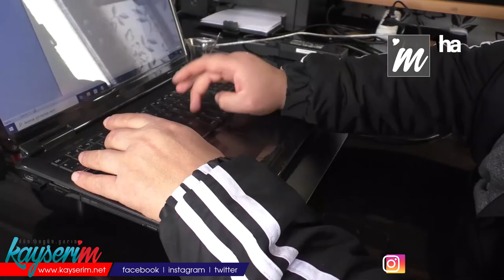İkinci el bilgisayar alırken dikkat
KAYSERİ (1HA – ÖZEL HABER) – Ekonomik koşullar nedeniyle alım gücü düşenler, ikinci el ürünlere yöneliyor. Özellikle bilgisayar ve cep telefonu gibi elektronik cihaz almak isteyenlerin mağdur olmamak için dikkat etmesi gerekiyor.

İkinci el bilgisayar almanın riskli olduğunu belirten bilişim ürünleri satışı yapan Ahmet Adıbelli,  “İnsanlar hangi yazılımı, programı yükledi, bilgisayarı yordu mu, bu gibi durumları bilmeden ikinci el bilgisayar alınmaz. İkinci el bilgisayar alırken ekran kartı çipinin basılıp basılmadığına dikkat etmeliyiz çünkü ekran kartı çipinin basılan bir bilgisayarın ömrü 3 aydır. 3 ayın sonunda tekrar bozulur. Bilgisayarda soğutma sistemi önemlidir Bilgisayar ömrünün uzun olması için soğutma sisteminin 2 yılda bir fanına bakım yapılması gerekir. Giriş çıkış birimlerinin, USB girişlerinin kontrol edilmesi lazım. USB’deki ufak kırıklıklar kısa devre yapıp bilgisayarın ana kartının bozulmasına sebep oluyor. Bilgisayarın iş yapabilmesi için en az 5’inci 6’ncı nesil olması lazım çünkü 5’inci 6’ncı neslin altındaki bilgisayarlar ömrünü tamamlamış demektir. Bilgisayar almadan önce ne tür yazılımlar yüklenmiş, zararlı zararsız ne şekilde kullanıldığının bilinmesi gerekir. Diğer türlü herhangi bir inceleme de hukuksal sorunlarla karşı karşıya kalınabilir” diye konuştu.

Vatandaşın alım gücünün düştüğünü anımsatan Adıbelli, bu nedenle ikinci el bilgisayar satışlarının da düştüğünü söyledi. Adıbelli, “Ülke ekonomik durumdan tıkanmış durumda. Haliyle halkın alım gücü kalmadı. İş yerleri ve öğrenciler alım yapıyor ama diğer şekilde öncelik sırasında ikinci el bilgisayar alımı yok. İkinci el bilgisayarda talep çok olsa bile satabileceğimiz temiz, bakımlı, tamir görmemiş bilgisayar bulmak zor oluyor. Elimizde da az bulunuyor. Dolayısıyla sıkıntı yaşıyoruz” şeklinde ifade etti.